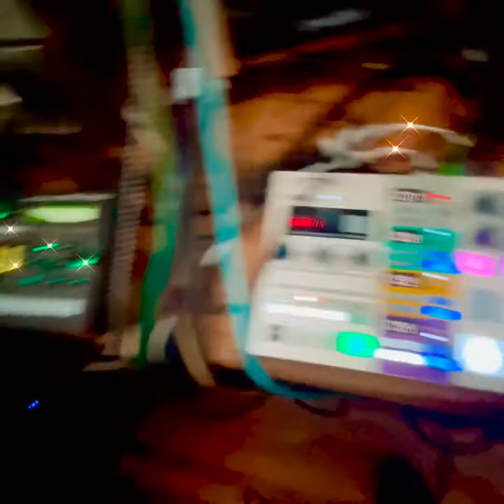slomo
Interpretation of chris carter, slomo from the space between.